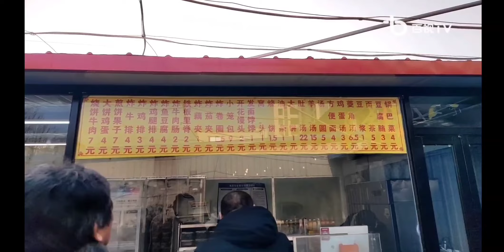【徐子未】陽光笑容爆擊 天津早餐vlog